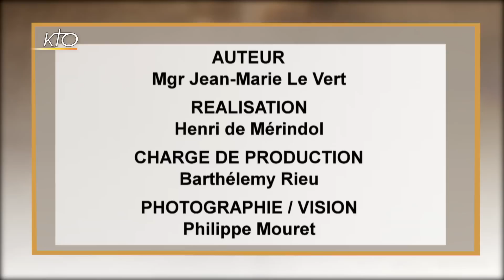La résurrection est un fait historique (45/54)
Episode 45 - La Résurrection du Christ est un fait physique, concret et historique. Ce n´est ni une façon de parler, ni une illusion collective. La foi des apôtres dans la Résurrection est née de l'expérience directe de leur réalité de Jésus ressuscité. Le corps avec lequel Jésus se présente à eux est le même que celui qui a été martyrisé et crucifié, et ce corps, rempli de la puissance du Saint-Esprit, participe à la vie divine.